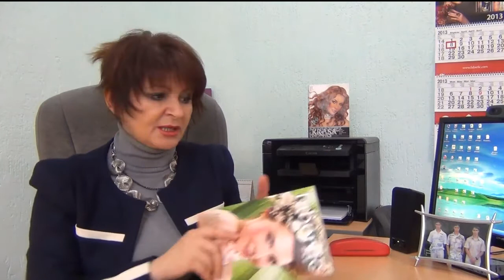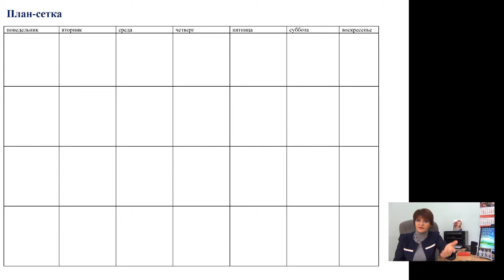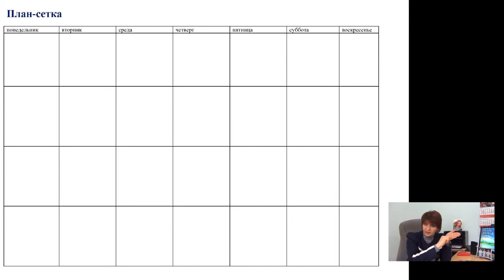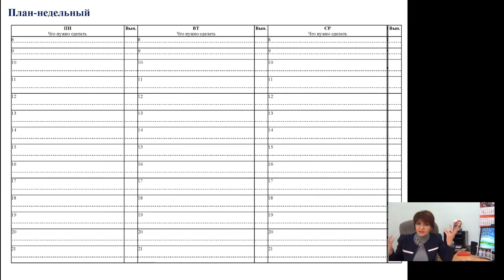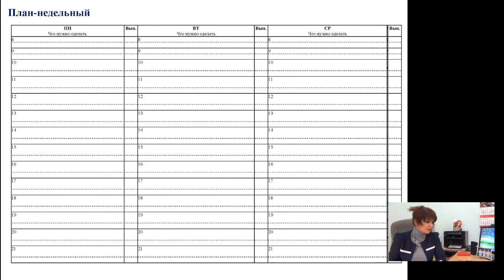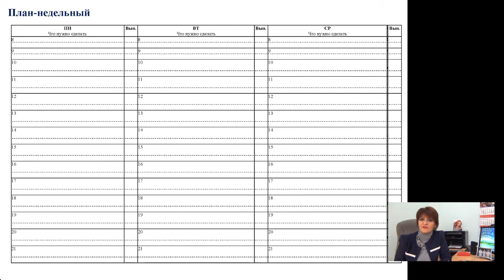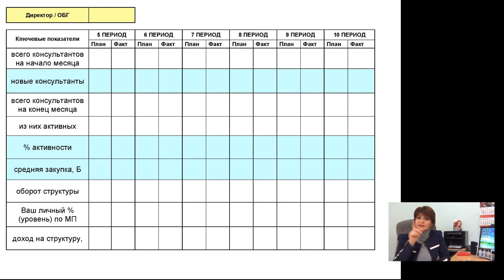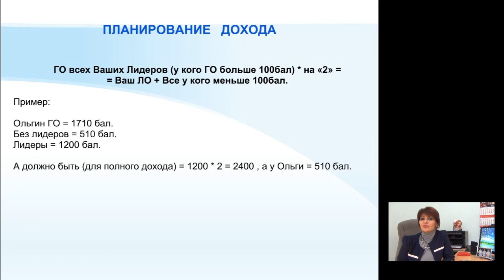Урок 3. Планирование своей деятельности в Сетевом Маркетинге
Все великие люди знают это: Не планировать ничего - значит планировать провал!

Сегодня я хочу поделиться с Вами еще одним, очень важным ключом к достижению Ваших целей.

Я покажу Вам как эффективно планировать свою деятельность, а также дам Вам свой эксклюзивный метод работы, с помощью которого в мою структуру прибывает от 40 консультантов ежемесячно!